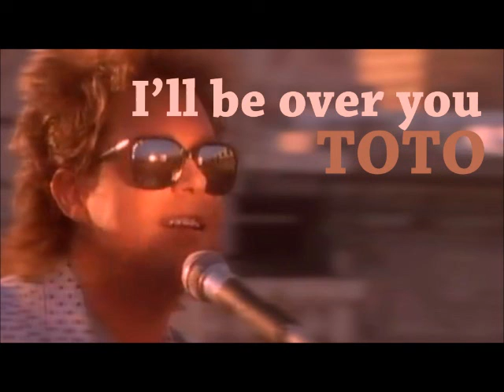I'll be over you(TOTO) vocal cover